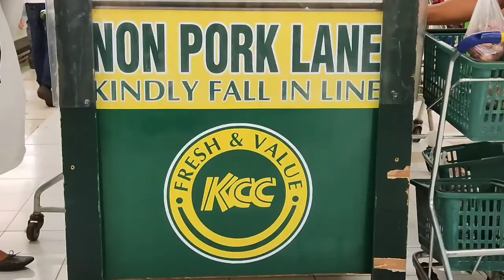Colab with Loring Ilocana vlog "Libri mo ko"||Kapepee Vlog